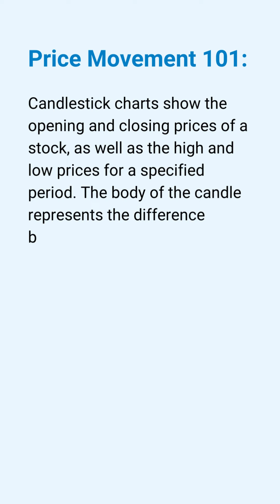Candlestick chart wicks may seem small,But in trading, they play a crucial role.